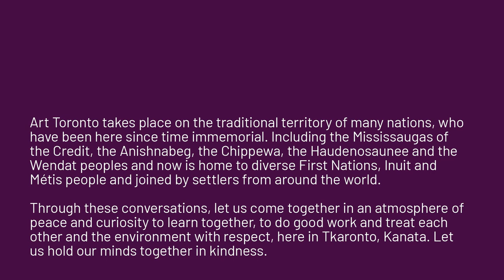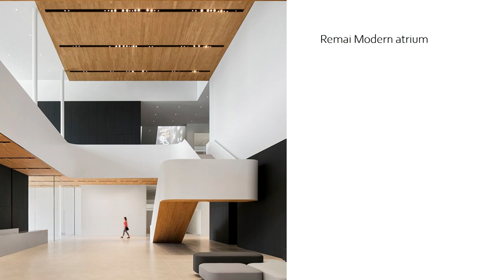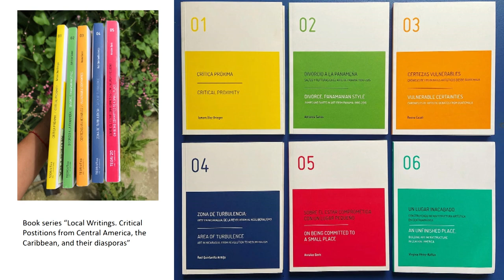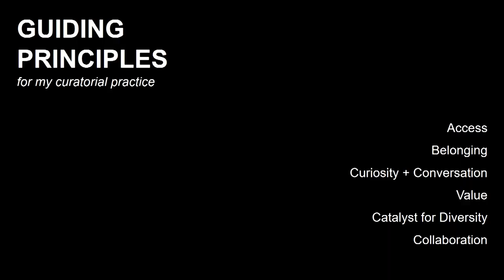Centering the Margins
Centering the Margings
Platform Stage presented by Therme Art at Art Toronto 2023

We often think of the art world as being centered in major cities across the globe. But increasingly art institutions, exhibition spaces and creative organizations are taking root and thriving outside of city centers.  This talk features a discussion with Larry Ossei-Mensah Co-Founder and Curator, ARTNOIR, Miguel A. Lopez, Co-Curator, Toronto Biennial (former co-director of TEOR/ética, Costa Rica), Michelle Jacques, Curator, Remai Modern and moderated by Sarah Milroy, Director and Chief Curator, McMichael, explores the idiosyncrasies, opportunities and challenges of cultural production in these unique environments.